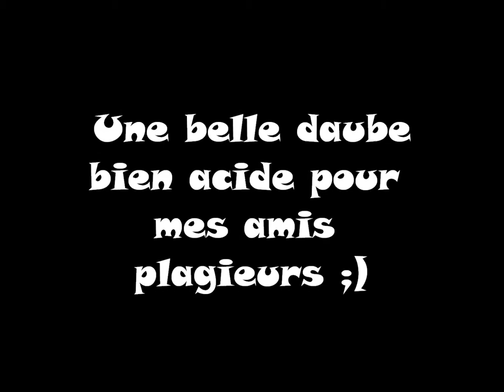HeadBang - Comment faire de la DAUBE pour ne pas être plagié !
Au moins comme ça je suis tranquille et le message est passé ;)
C'est inutile mais bon, j'ai un protocole moi :
Et on demande avant de se servir...